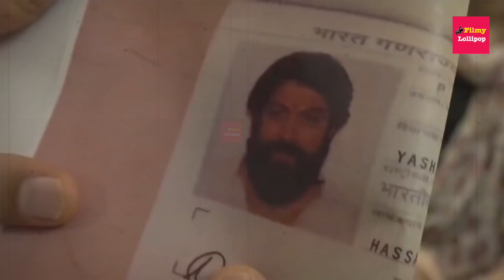Rocking KGF Star Finally Removed Beard After KGF 2 | KGF Chapter- 2 | Filmy Lollipop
RAJ? NAAM TOH SUNA HI HOGA !! A FAMOUS DIALOGUE FROM A  BLOCKBUSTER MOVIE !! I'M SURE YOU GUYS ARE NOW PRETTY MUCH AWARE OF THE FACT WHAT FOR WE ARE HERE FINALLY. SATH HI ENTERTAINMENT KE  DUNIYA KI  WOH UNSUNI STORIES  JISSE ABTAK AAP NAHI HAI WAKIF , SO .HERE WE ARE YOUR TRUSTED SOURCE TO  KEEP YOU UPDATED WITH EVERY EXCLUSIVE SEGMENTS. A JOURNEY BETWEEN US WILL BE NOW AND FOREVER. DO SHARE WITH US YOUR OPINION ,YOUR DEMANDS  HERE WE ARE FOR YOU.